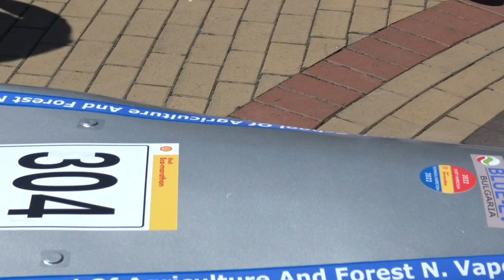Кратка демонстрация на прототипа BlueEV Team от ПГ по СГСТ - Чепеларе - 19.07.2022 г.